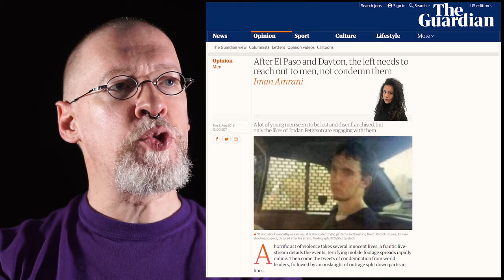Re: My problem with so-called red flag laws